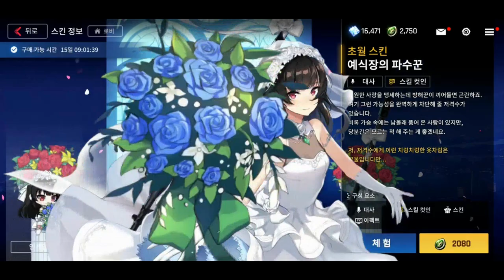[카운터사이드] 우리도 웨딩스킨 나왔다~!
스킨 사신분들 샤오린,미야,캐시,시그마 종신대사 영상좀 올려주시면 감사하겠습니다ㅎㅎ 저도 듣고싶어요ㅜㅜ